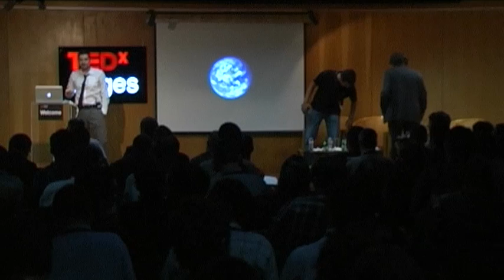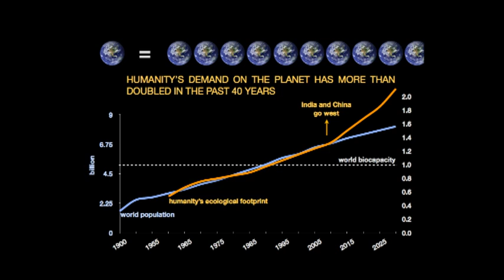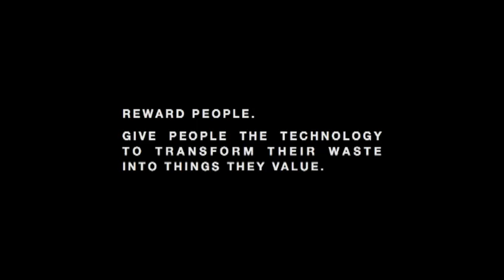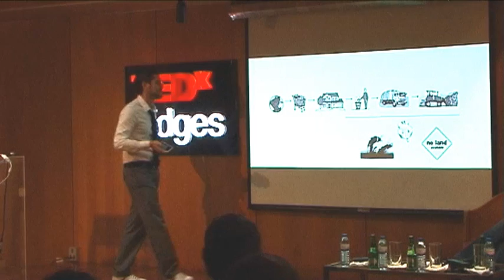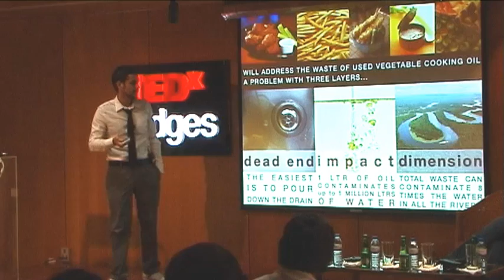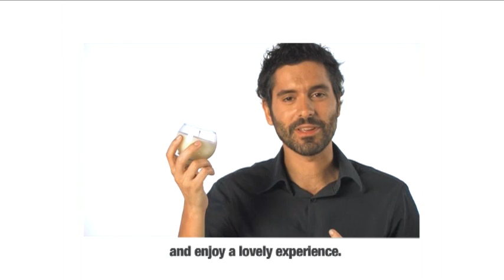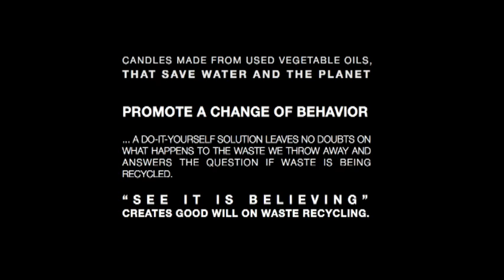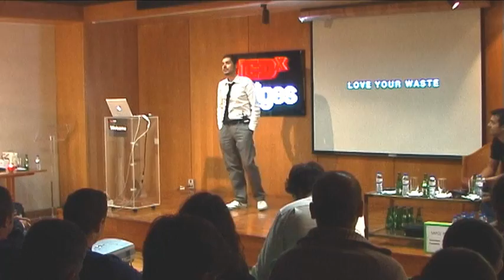Changing the paradigm of recycling | Mário Silva | TEDxEdges